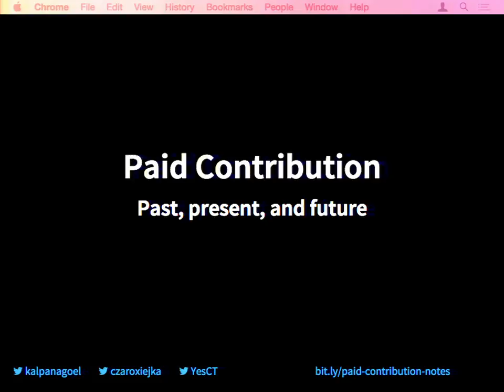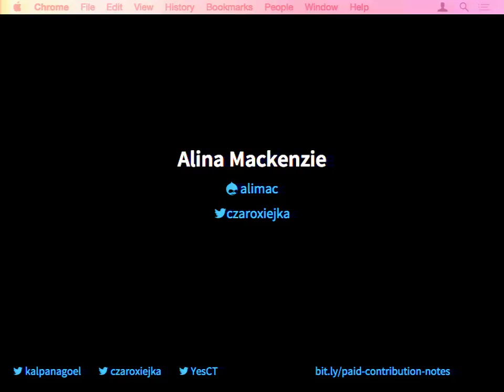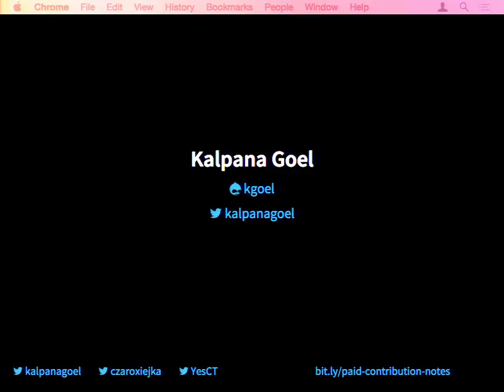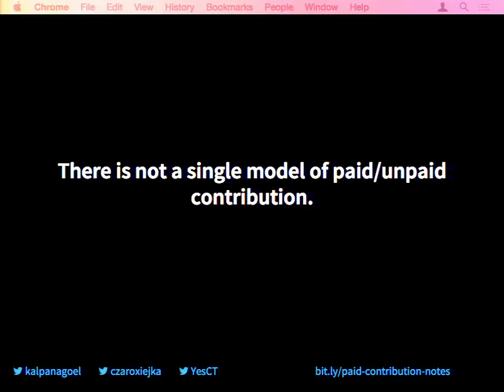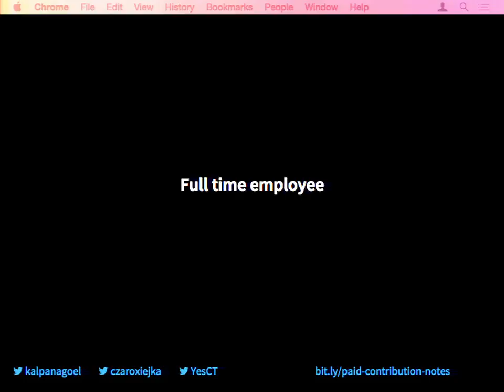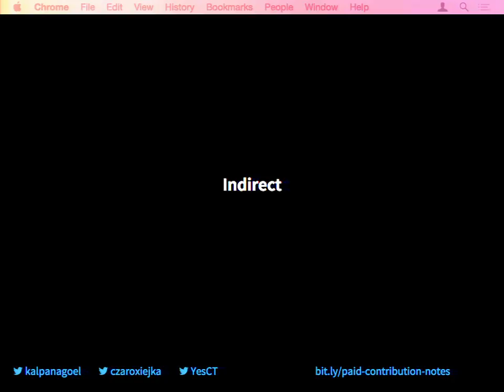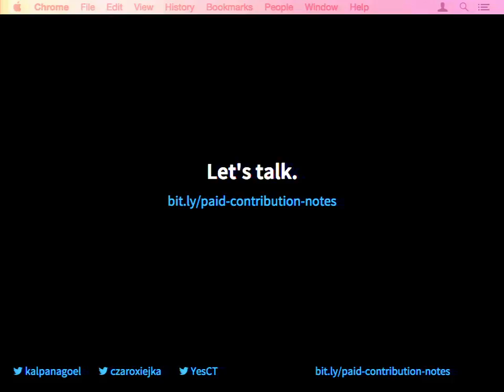DrupalCon Barcelona 2015: Paid contribution: past, present, and future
For most of Drupal's history, there have been occasional opportunities to get paid for some contributions to core. But in the last couple years, we've seen significant growth in the number of individuals working on core as their primary job and in the number of companies employing those individuals. We also now have the Drupal Association providing grants for some of the critical work on core. I think this is a wonderful result of Drupal's commercial success and importance, and it has enabled some improvements that would have been nearly impossible to accomplish otherwise, but it also brings with it concerns about fairness, power imbalances, volunteer morale and motivation, and more.

This core conversation will be an opportunity for us to discuss these issues. In addition to myself, it will include a panel (Kalpana Goel, Cathy Theys, and others) who can share our experiences about doing both unfunded and funded work on core as well as helping to fund others. But most importantly, the conversation will include YOU, since all of us have an important perspective to contribute to the culture we create as our project and community grows.